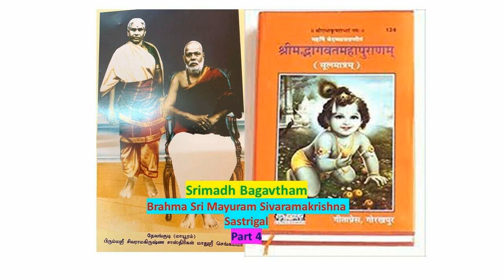Srimadh Bagavatham 4 - Mayuram Sri Sivaramakrishna Sastrigal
Please Join us for Live in Jagadhguru Trust YouTube Channel at 7.15 PM to 8.30 PM today
ஸ்ரீமத் பாகவதம் பகுதி 4
பிரம்மஸ்ரீ மாயூரம் சிவராமகிருஷ்ண சாஸ்திரிகள்
ஸ்ரீ மஹாபெரியவர்களால் ப்ரவசன மார்கதரிசி என்று பாராட்டப்பட்டவர்
இவரது  உபன்யாசங்கள் ஸ்ரீ மஹாபெரியவர்களால் பலமுறை கேட்டு அனுகிரஹிக்கப்பட்டது
ஸ்ரீ புது பெரியவாள் பூர்வாஸ்ரம கிரஹத்தில் உபன்யாசம் செய்யப்பட்டது
நன்றி நங்கநல்லூர் late ஸ்ரீ S.V. Ramani & Family